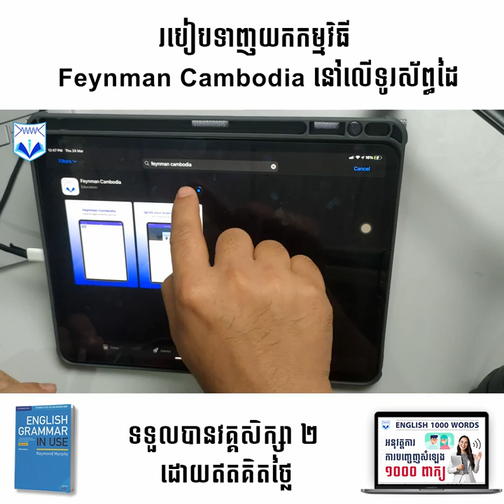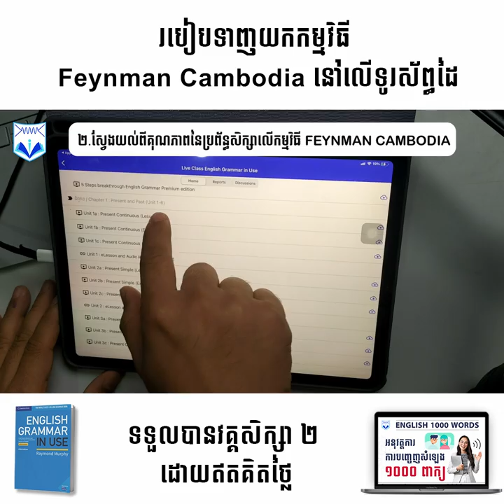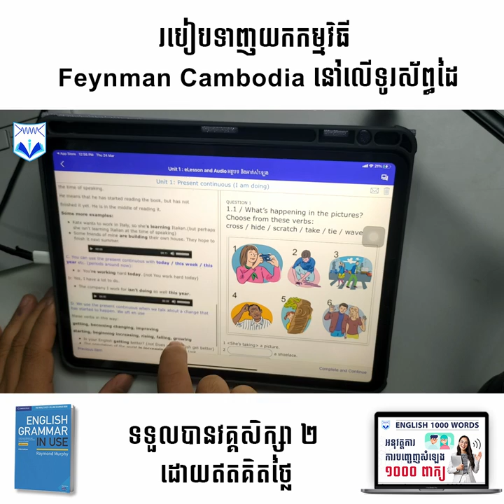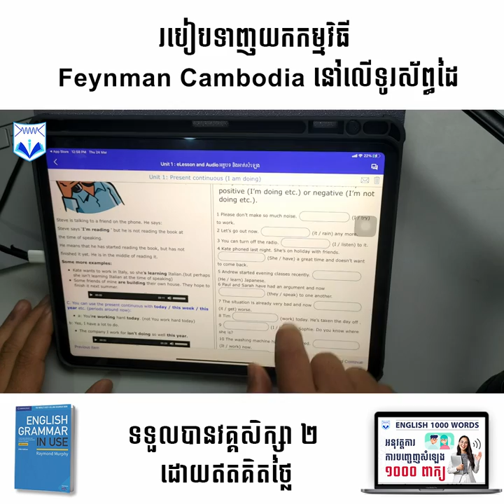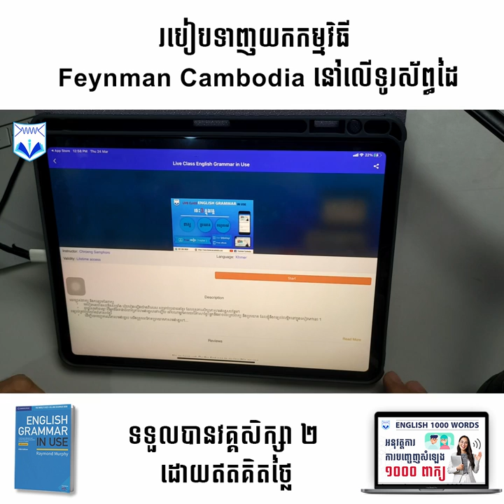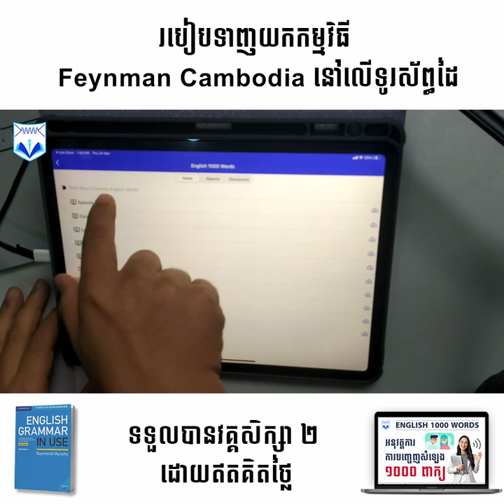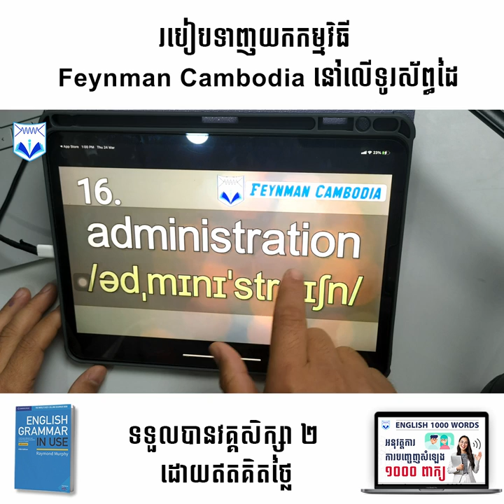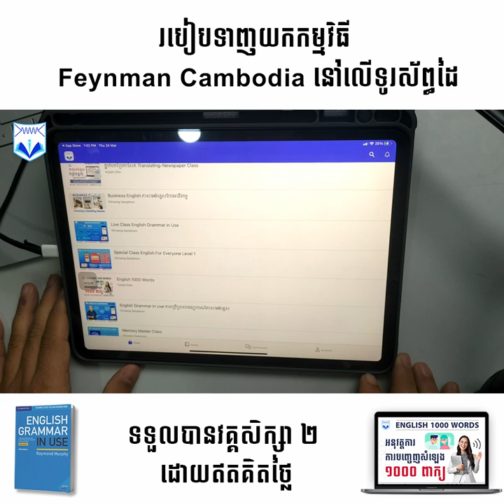របៀបទាញយក App Feynman Cambodia និង បង្កើត account ដើម្បីទាញយកវគ្គសិក្សា Free!